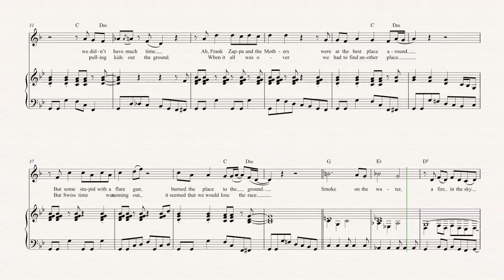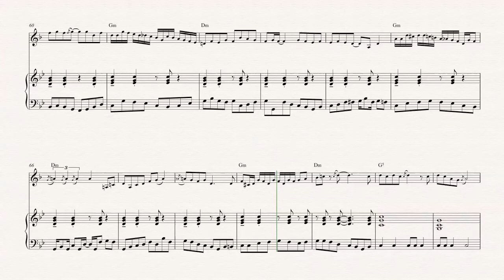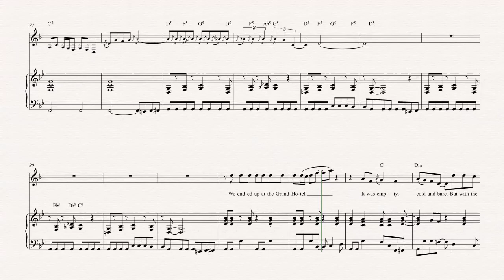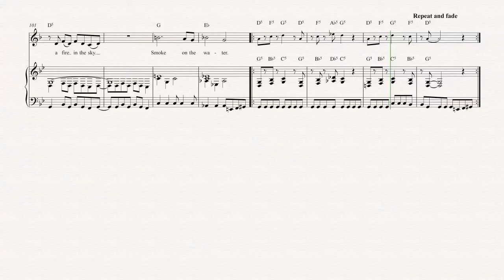Horn - Smoke on the Water - Deep Purple Sheet Music, Chords, & Vocals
Horn sheet music, chords, and vocals of Smoke on the Water - Deep Purple

Learn to play Smoke on the Water Music and play along!